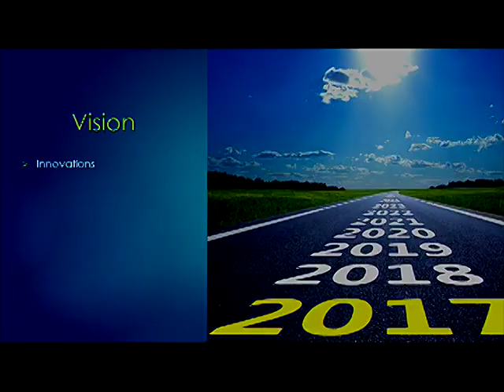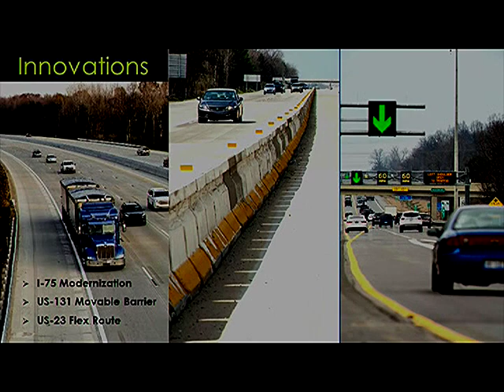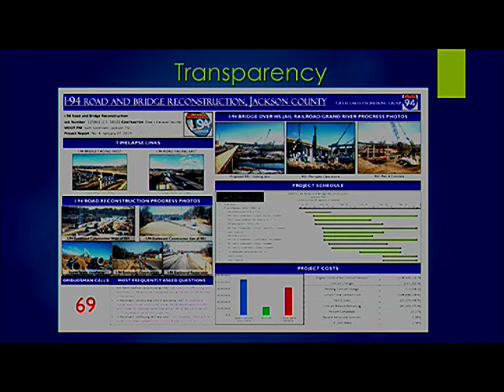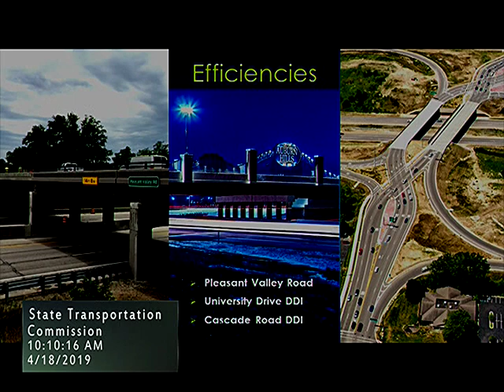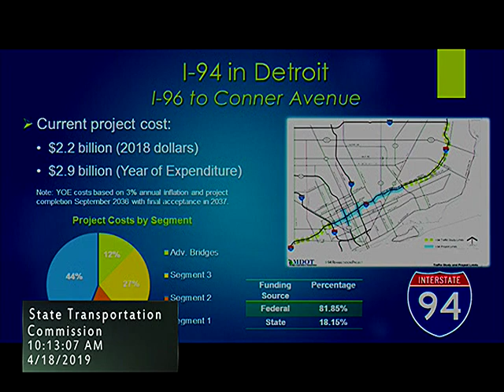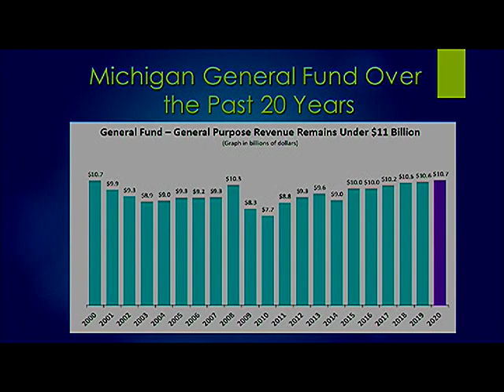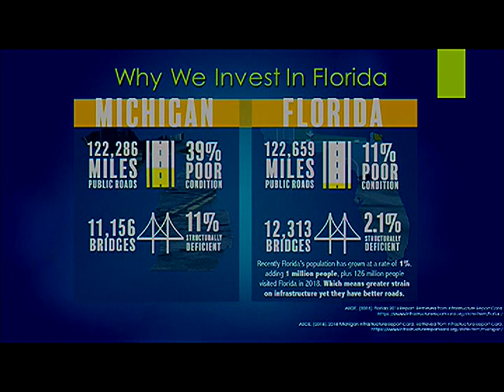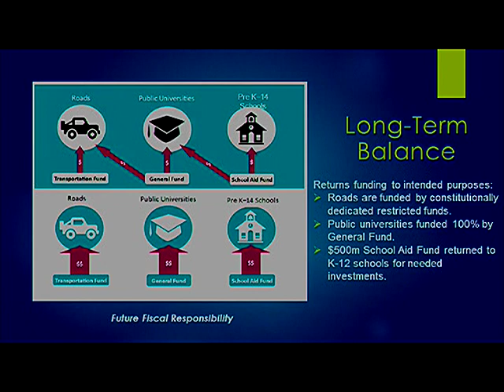Michigan Transportation Commission meeting of 4/18/19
M-DOT's traveling commission meetings.